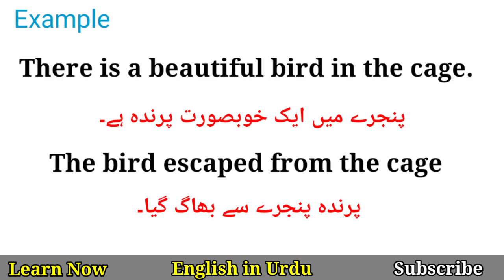Cage Meaning in Urdu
Cage Meaning in Urdu @EnglishinUrdu
English important sentences
Pashto through English
English Sentences Translation
English Sentences
English language
English basics words meanings
Basic Conversation in English
English conversation
Fluent english